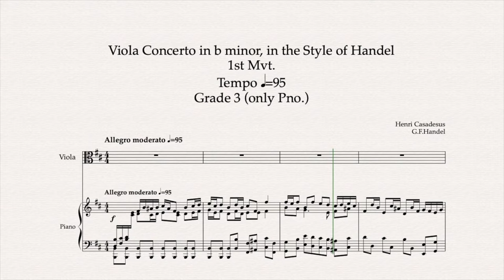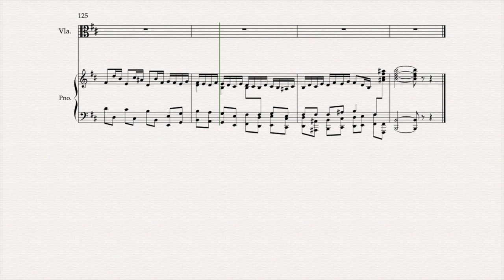[95] 카자드쉬 비올라 협주곡 B단조 1악장 Viola Concerto in b minor, in the Style of Handel, 1st Mvt. -H.Casadesus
Piano Accompaniment Sheet Music Video
피아노 반주와 악보 영상

Viola Concerto in b minor, in the Style of Handel, 1st Mvt. -H.Casadesus
카자드쉬 비올라 협주곡 B단조 1악장
Tempo -95
Grade 3 (only Pno.)

Sheet music Publisher - Paris: Max Eschig, 1924. Plate M.E. 1311